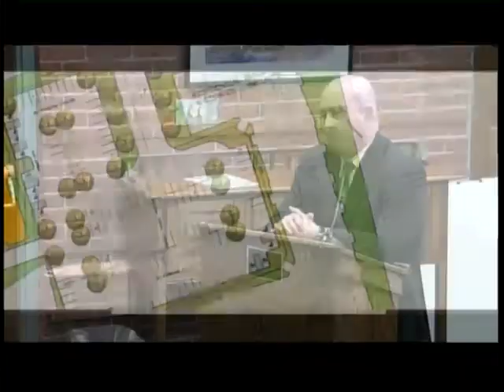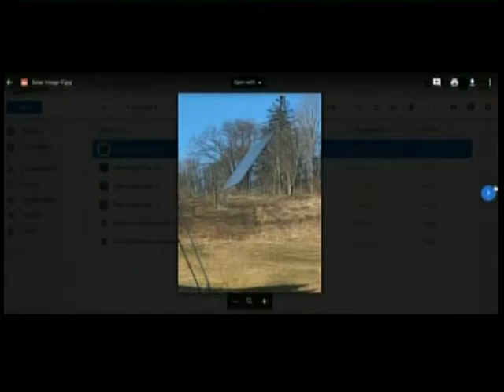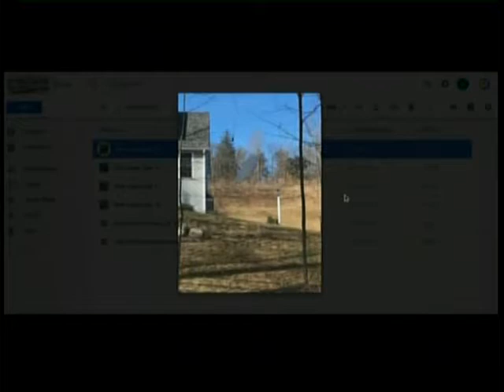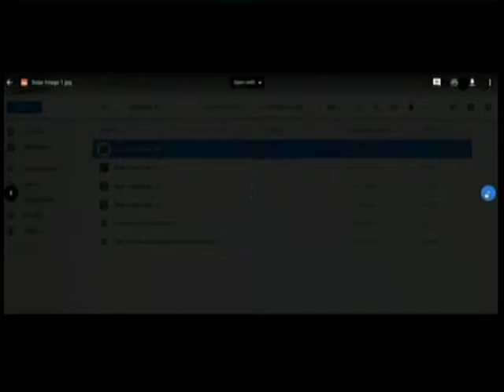Planning Board Meeting - March 6th, 2018